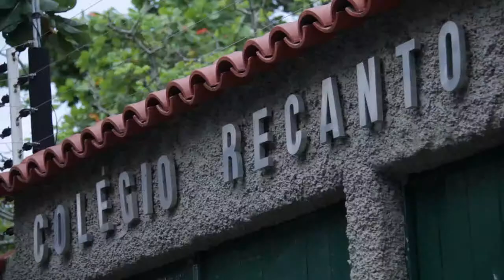OLIMPIA EPIC RESIDENCES - PLANTÃO ONLINE - RECREIO - BRASIL BROKERS - RJ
LANÇAMENTO OLIMPIA EPIC RESIDENCES -- BRASIL BROKERS - PLANTÃO ONLINE
A construtora LEDUCA, anunciou para o mês de agosto o lançamento do Olimpia Epic Residences, empreendimento residencial com casas e apartamentos em uma área de 23.098 m², composto por 06 torres residenciais com 04 pavimentos e residencias Duo Design com apenas 01 apartamento garden e 01 cobertura duplex e elevador privativo, localizado no Recreio dos Bandeirantes, próximo ao clube do Zico.Serão apartamentos 3 e 2 quartos Garden e tipo e coberturas duplex com 4 ou 3 quartos.
LANÇAMENTO BRASIL BROKERS - PASSOS CORPORATE -- Grande lançamento RJ

O Passos  Corporate fica bem próximo ao Porto Maravilha, o novo vetor de crescimento da cidade, que irá atrair grandes players de inúmeros segmentos.

E sem contar que ele está em uma das melhores ruas, ao lado da Av. Presidente Vargas, com amplo comércio de diversas facilidades de acesso: estação de metrô, pontos de ônibus, futura estação VLT.

Tipologia

Área total do terreno: 542,28m²

Total de unidades: 18 (Sendo 17 escritórios e 01 loja)

Vagas na garagem: Cada proprietário terá direito a 1 vaga por unidade, observando sempre o sistema de garagem triplicado.

Números de pavimentos: 20 (Sendo térreo/ acesso a garagem, PUC, 17 tipos e telhado).

Número de elevadores: 03

Total infraestrutura, segurança e facilidades para você realizar os melhores negócios.

Área comuns - Controle de acesso - Combate a incêndio- Rede wi-fi- Segurança- Comunicação interativa/ intranet- Garagem Unidades autônomas:  Sistema de ar condicionado- infraestrutura

Um grande investimento no Recreio dos Bandeirantes/RJ
OUTSIDE AUTHENTIC RESIDENCES RECREIO

NO MESMO PADRÃO DO HEAVEN QUE VENDEU SUAS UNIDADES ANTES DA FASE DE LANÇAMENTO. Não perca tempo e saiba mais entrando em contato.
SAIA NA FRENTE!

Mais uma vez , o Recreio recebe um produto fora do comum e altamente atrativo aos amantes de viagens, da natureza, de esportes e acima de tudo e acima de tudo isto aos amantes da vida!

Sou corretora de imóveis há quase uma década e o que tenho a oferecer aos meus clientes é um trabalho diferenciado e personalizado.
Pontualidade, transparência e confiança mútua são itens básicos para a realização do meu trabalho.
Educação, conhecimentos gerais, bom senso,  sinceridade ...  são alguns dos diferenciais que ofereço aos meus clientes que estão em busca da compra, venda ou administração de um imóvel.